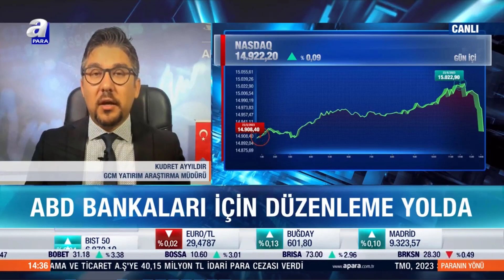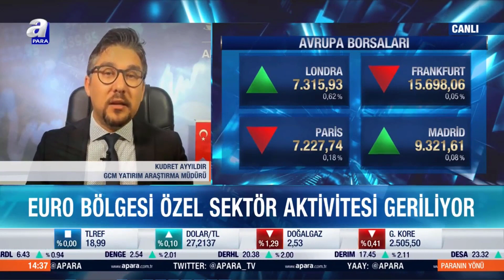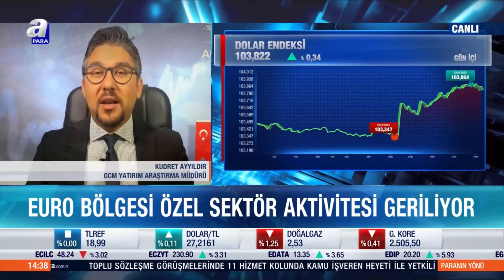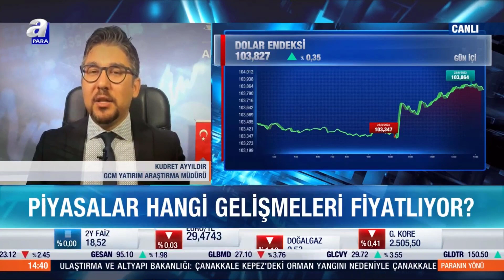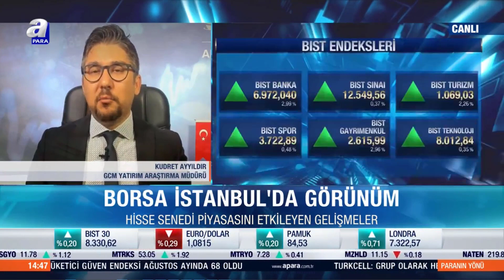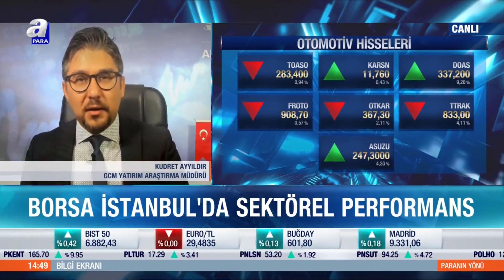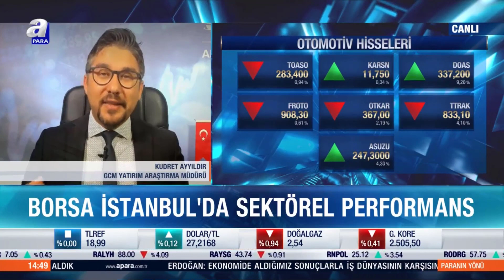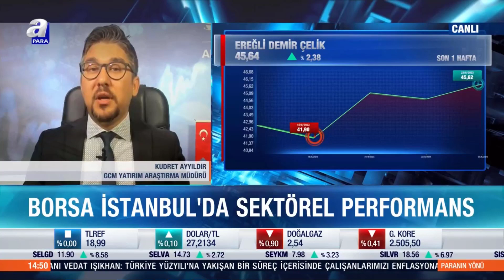23 Ağustos 2023 A Para TV / Dışarıda Fed, ECB, DXY EURUSD / İçeride Borsa ve TCMB Beklentisi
Değerli İzleyiciler,

A Para TV / Paranın Yönü programında piyasaların gündemine yönelik önemli konular üzerinde durduk. İçeride TCMB Faiz Kararı, Bist100 endeksi ve Sektör performanslarını konuşurken dışarıda JacksonHole sempozyumunda gözlerin çevrildiği Fed Başkanı Powell konuşması, kötü ekonomik verilerle baskılanan ECB ve etkilenen DolarEndeksi ile EURUSD paritesi önemli konu başlıkları olarak izah edilebilir.